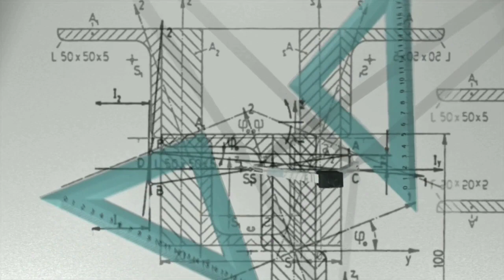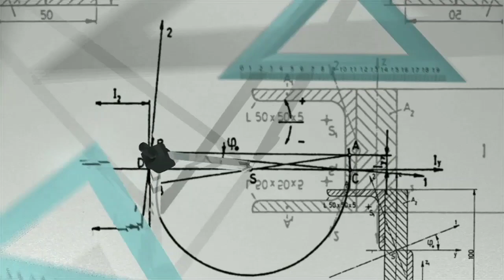First image of Quantum Entanglement | Einstein's 'spooky' particle action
Quantum entanglement is a physical phenomenon that occurs when pairs or groups of particles are generated, interact, or share spatial proximity in ways such that the quantum state of each particle cannot be described independently of the state of the others, even when the particles are separated by a large distance.For the first time ever, physicists have captured an image of quantum entanglement. In a paper published in the journal of Scientific Advances, scientists from the University of Glasglow shared the first known image of a Bell entanglement. The photo depicts two photons interacting and sharing physical states for a brief instant -- an event that occurs regardless of the actual distance between the particles.